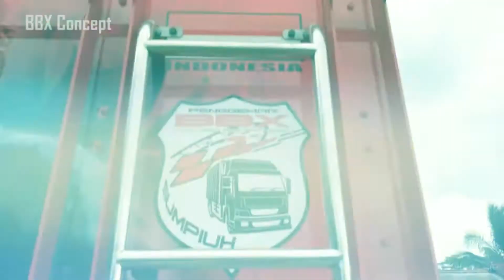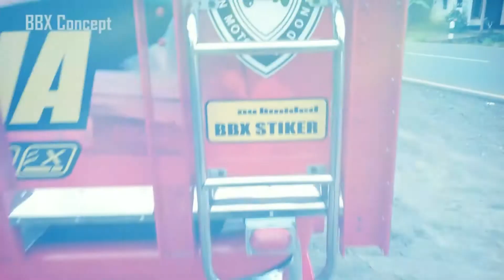Variasi Truck BBX KREASI PUTRA HARAPAN MULIA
Variasi Truck BBX KREASI 2016 |

BBX KREASI No Hp : 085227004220